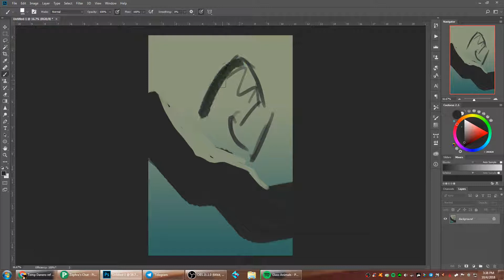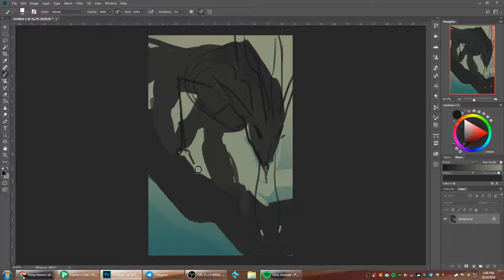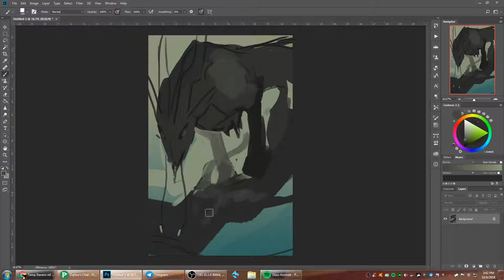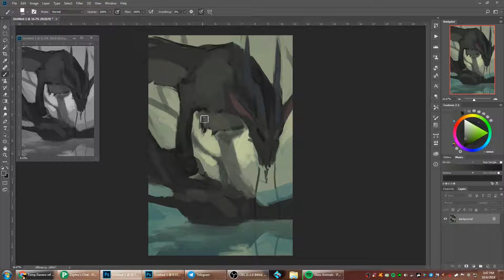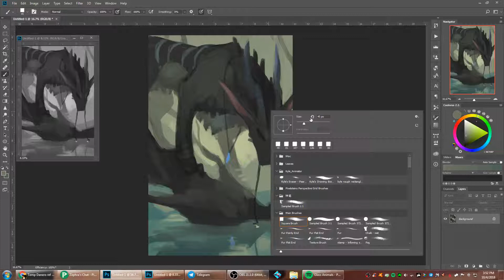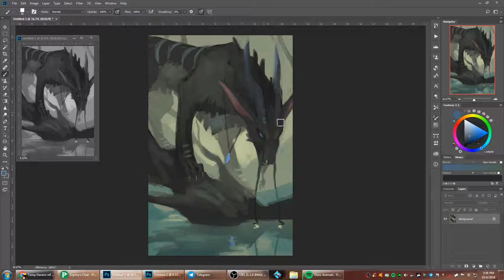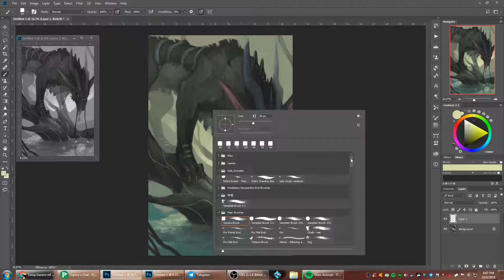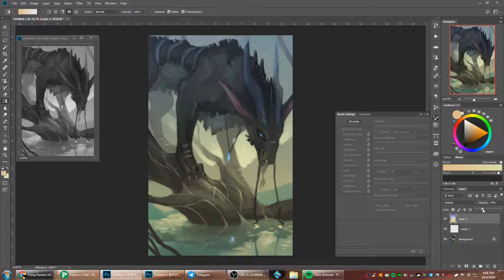Full Recording - Speedpainting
Going through my unlisted videos to find more to share, and found this one back from October of 2018. Interesting to see the process as things have changed over time, and figured I'd make it public.

A lot of times the speedpaintings I post up may give the impression that things are done super fast, but often it takes many hours of work. Funny enough this is one of the few true "speedpaintings" I've done, but I figured sharing would help put things into perspective.

No sound on this edit.